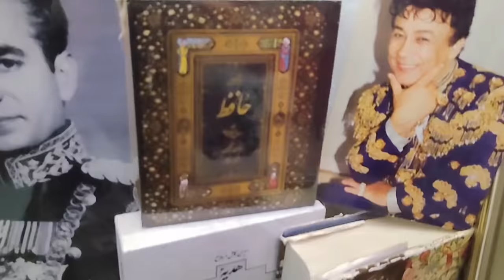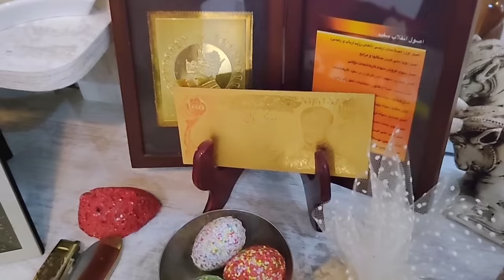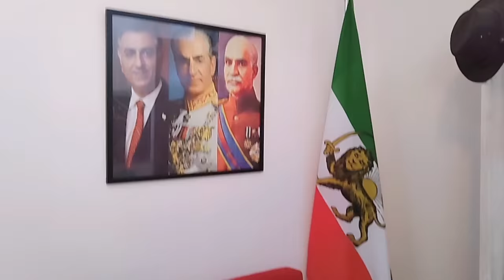خانه شهناز تهرانی